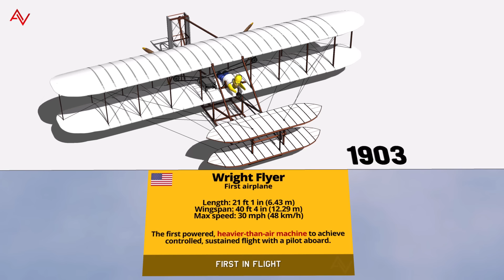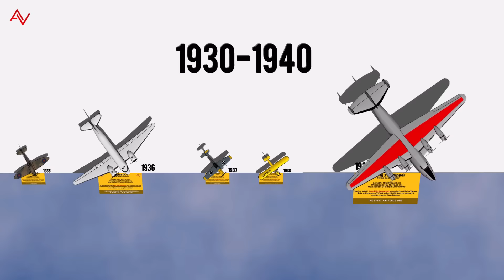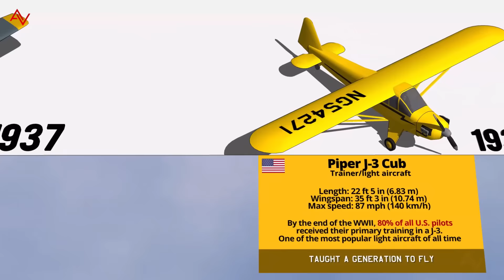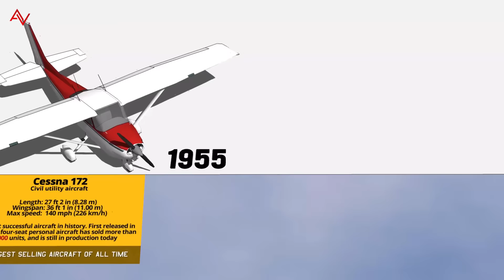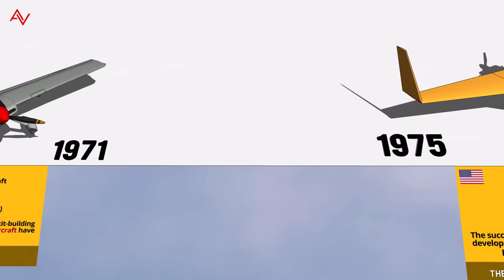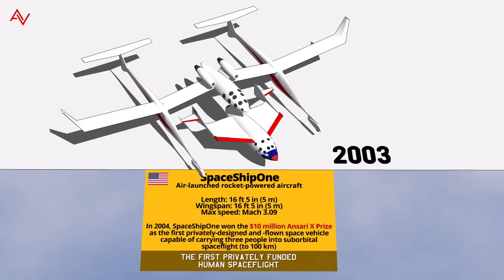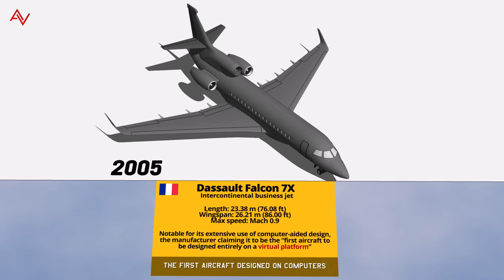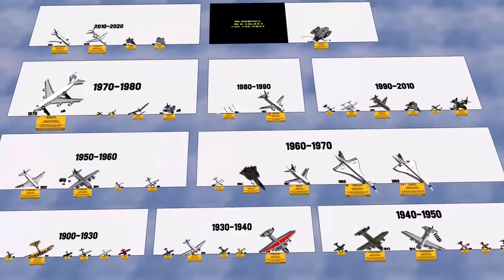Most Important Aircraft of ALL TIME 3D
𝐋𝐢𝐬𝐭 𝐨𝐟 𝐀𝐢𝐫𝐜𝐫𝐚𝐟𝐭 𝐭𝐡𝐚𝐭 𝐂𝐡𝐚𝐧𝐠𝐞𝐝 𝐭𝐡𝐞 𝐖𝐨𝐫𝐥𝐝

Most Important Aircraft of ALL TIME Type and Size Comparison 3D

𝐅𝐞𝐚𝐭𝐮𝐫𝐢𝐧𝐠
Wright Flyer
Blériot XI
Sikorsky Ilya Muromets
Fokker E.III
Junkers F13
Spirit of St. Louis
Amelia Lockheed Vega
Supermarine Spitfire
Douglas DC-3
Messerschmitt Bf 109
Piper J-3 Cub
Boeing 314 Clipper
Messerschmitt Me 262
Lockheed Constellation
Boeing B-29 Superfortress
 P-80 Shooting Star
Bell X-1
MiG-15
de Havilland Comet I
Lockheed C-130 Hercules
Cessna 172
Grumman Gulfstream I
Learjet 23
Lockheed SR-71 Blackbird
Boeing 737
Tupolev Tu-144
Concorde
Boeing 747
RV-3
Rutan VariEze
Gossamer Albatross
F-16 Fighting Falcon
Rutan Voyager
Airbus A320
Cirrus SR22
SpaceShipOne
Dassault Falcon 7X
F-22 Raptor
MQ-1 Predator
 V-22 Osprey
Boeing 787 Dreamliner
Gulfstream G500
F-35 Lightning II
Lockheed Martin SR-72

The planes that defined the aerospace age

𝐌𝐮𝐬𝐢𝐜
Composer: Aurora B.Polaris

Composer: AShamaluevMusic
Title:Cinematic Documentary

𝟑𝐃 𝐌𝐨𝐝𝐞𝐥𝐬
- own creations
- 3D Warehouse  (Awesome)